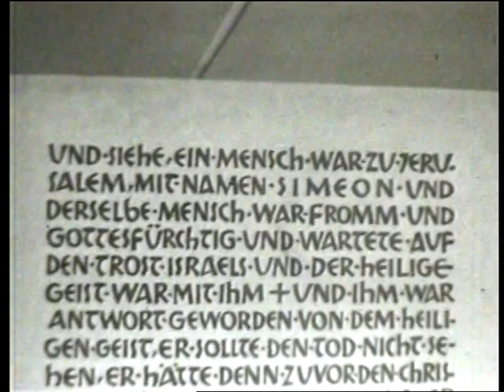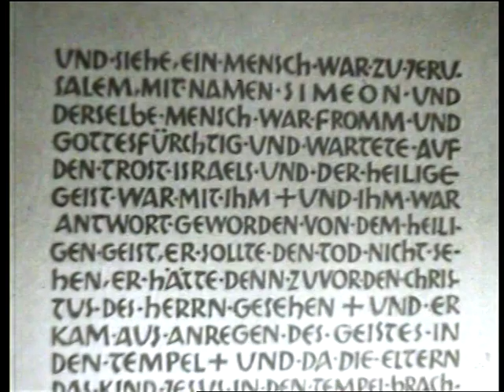Sommerfreizeit 1964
Mit unserem chronologischen Adventskalenders auf Instagram und Facebook sind wir nun im Jahre 1964 angelangt:

Heute gibt es ein Stummvideo aus dem Knabenchorarchiv zu sehen: Eine Chorfreizeit in den 1960er Jahren. Trotz des Stummvideos spürt man die Töne des Chores doch wie damals.